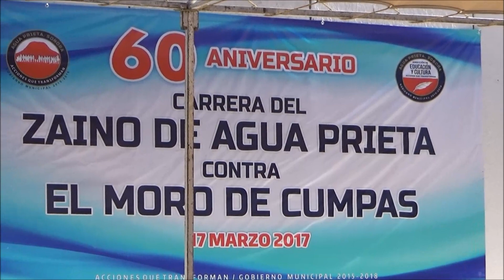60 ANIVERSARIO DE LA CARRERA DEL MORO DE CUMPAS EN AGUA PRIETA SONORA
17 DE MARZO DE 2017, SE CONMEMORAN 60 AÑOS DE LA AFAMADA CARRERA DEL MORO DE CUMPAS, CONTRA EL ZAINO DE AGUA PRIETA, MISMA QUE SE CELEBRO CON UNA CEREMONIA MUY EMOTIVA EN LA CIUDADA DE AGUA PRIETA, DONDE ASISTIMOS COMO INVITADOS ESPECIALES AMBOS PRESIDENTES MUNICIPALES DE CUMPAS Y AGUA PRIETA Y LOS CRONISTAS DE DICHOS MUNICIPIOS. Q.B. MARTIN AMAVIZCA